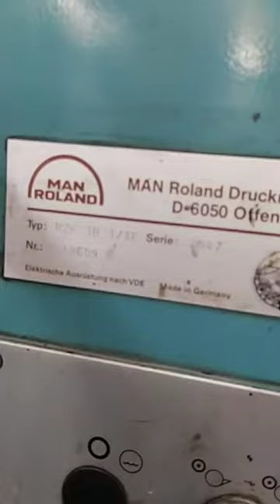Roland RZK3B E 1/1 - Serie 647